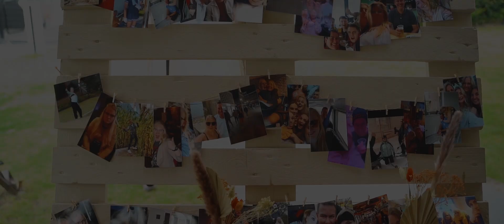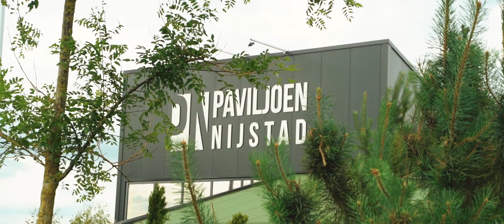Trouwfilm Larissa & Jeroen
Een heerlijke bruiloft, tot in de puntjes verzorgd! Dat was de bruiloft van Larissa en Jeroen. Bekijk hier de film van hun speciale dag.